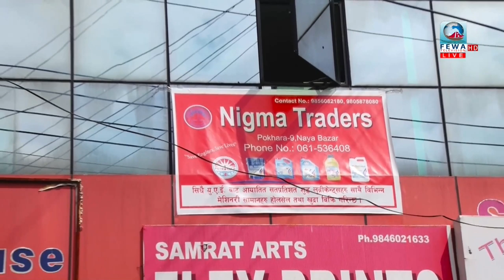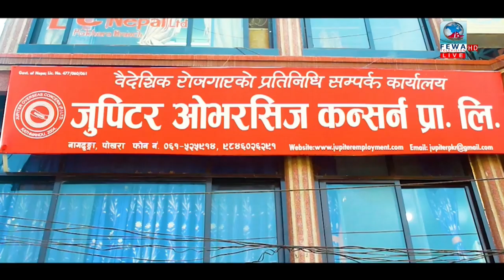गण्डकी प्रदेशको आन्तरिक पर्यटन वर्ष सफल बनाउन लागिपरेका छौं SAWAL JAWAF with SURYA THAPALIYA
Guest: Surya Thapaliya, Manager, Nepal Tourism Board, Gandaki Province
Presenter: Rudra Shrees Magar
Master Control Room: Santosh Sunar